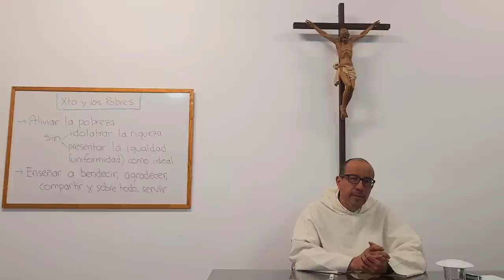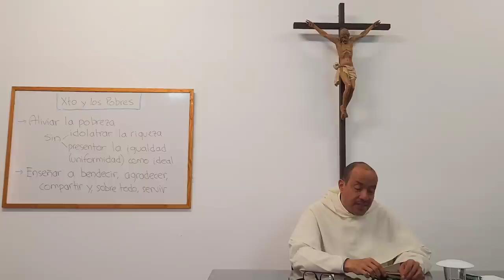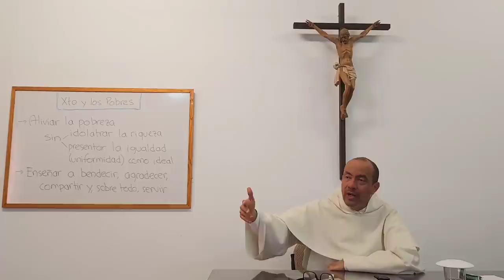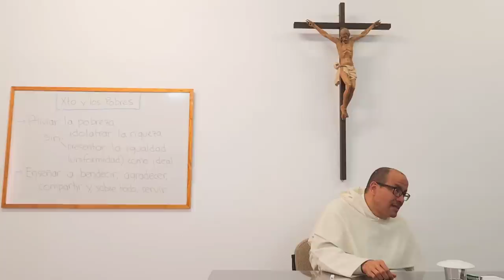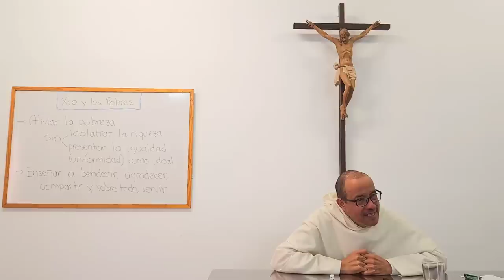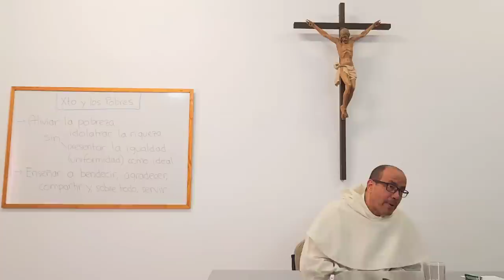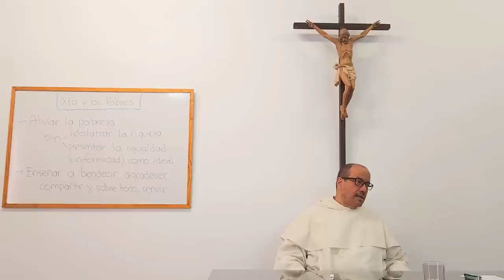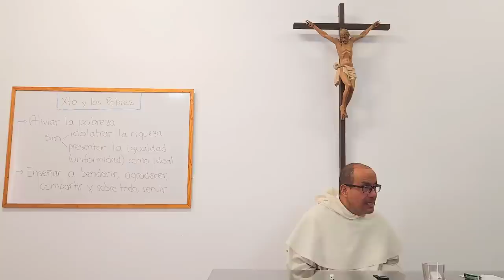SCPE 04 - Ejemplos sobre el trato de Cristo con la mujer y su lugar en la expansión del Evangelio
[SCPE: Seguimiento de Cristo en Perspectiva Esponsal: Curso con un grupo de Clarisas de la Federación de Extremadura, España]

Examinamos la relación de Cristo con las mujeres: un trato lleno de delicadeza, respeto y realismo. Cristo claramente obra con gran libertad frente a los condicionamientos culturales de aquel tiempo, y sin embargo, desde esa libertad, elige solamente varones para el grupo de apóstoles.

Todo este análisis nos invita  reconocer los dones propios de la mujer, paso indispensable en nuestra búsqueda del modo propiamente femenino de seguir a al Señor.